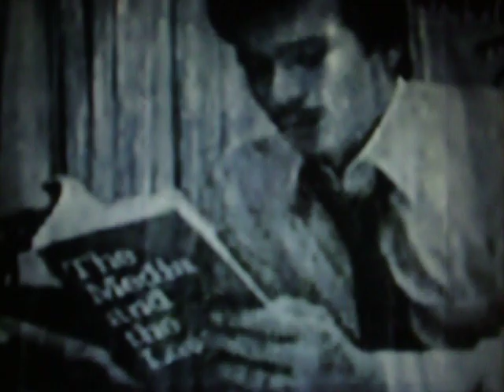Gary Papa 6 ABC WPVI